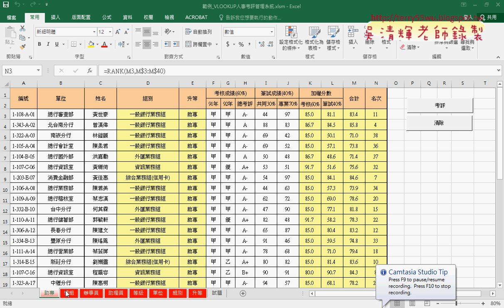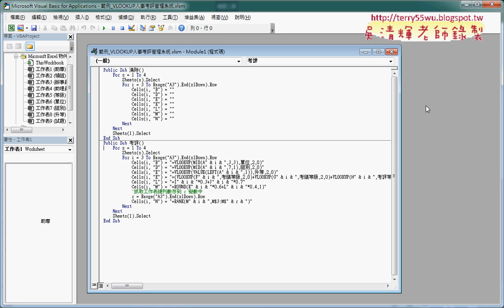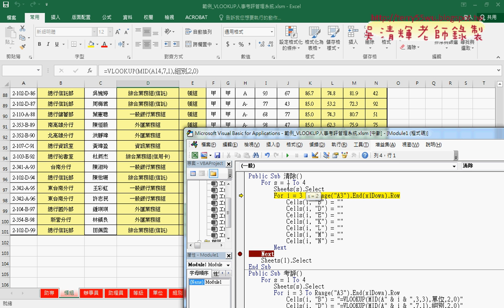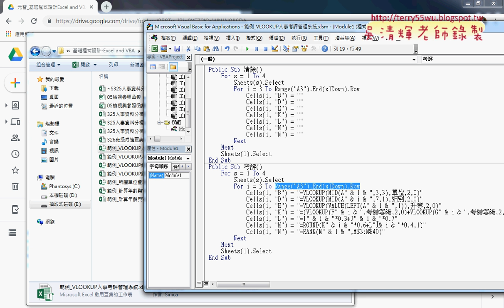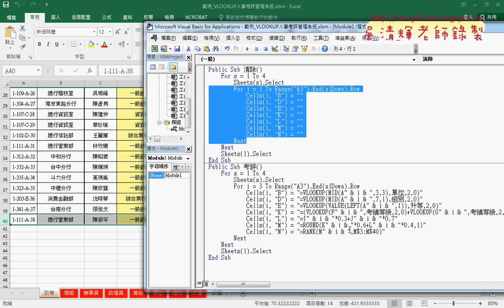01 重點回顧與人事考評轉VBA與跨工作表